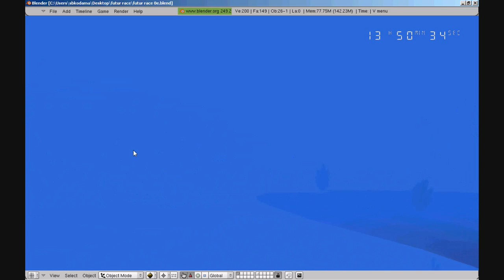futur race 0f solo across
SbKodama's futur race 0f (solo across)
ECLECTIK_synesthesia entertainment_